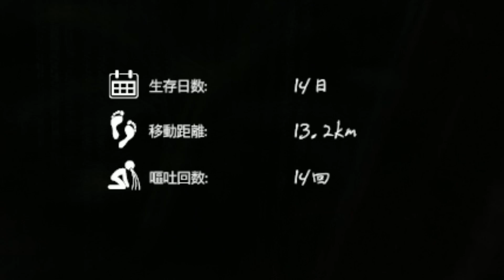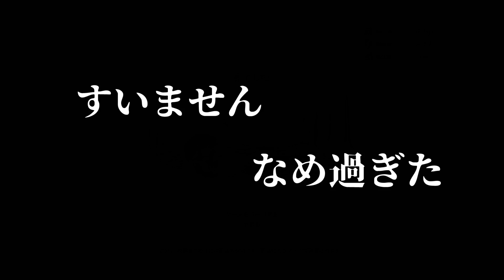GREEN HELL 【ストーリーモード】【実況】ep5 ついにラムダ２へ‥！【ジャングルサバイバル】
２０１９年９月５日に実装されたストーリーモードをプレイしていく！
GREEN HELLはアマゾン熱帯雨林を舞台したサバイバルゲーム！
ジャングルには野生動物や熱帯病という脅威が常に付きまとっている。食糧も装備もない状況でライフラインを構築しつつ探索、冒険していく。今回はそんな世界で生きていきます！

音楽 魔王魂